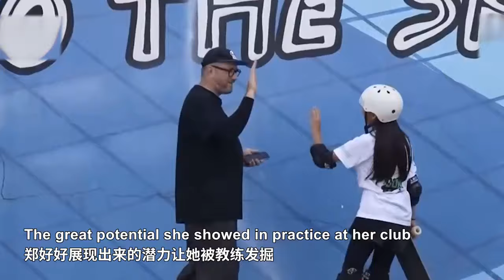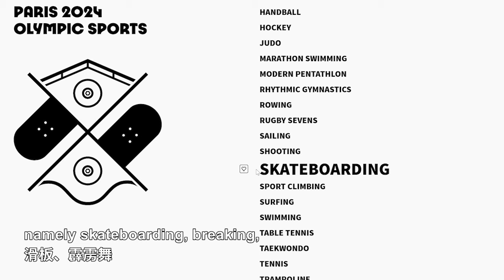Paris 2024 Olympics: The power of youth on the arena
-Congrats on finishing elementary school! How will you spend your summer vacation?
- Well, I got the Olympics to compete in...